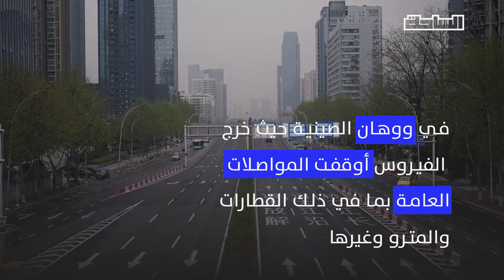بين الحظر والتنقل.. كورونا أم "أكل العيش"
حالات تكدس خلال فترات التجوال وزيادة في أعداد المصابين بالفيروس إلى البحث عن لقمة العيش.. هناك مطالب بوقف حركة المواصلات العامة والتنقل بين المحافظات.. ما رأيك؟